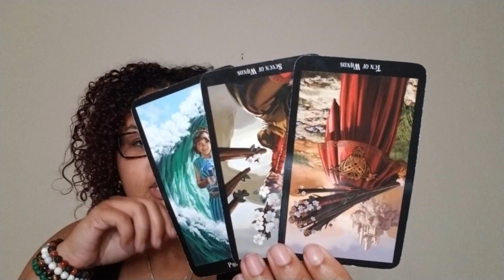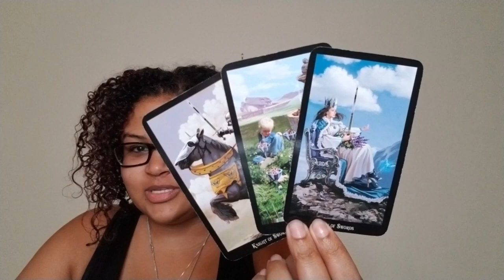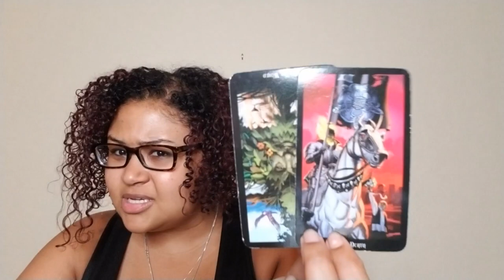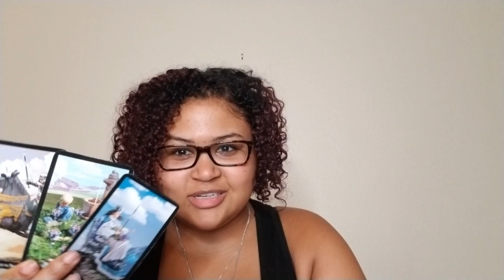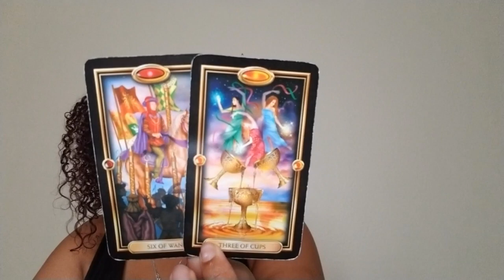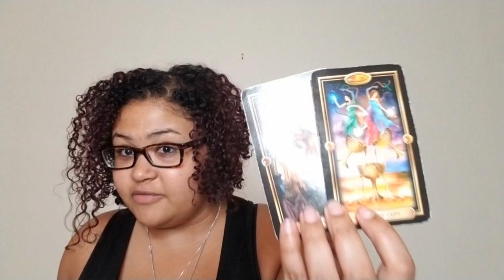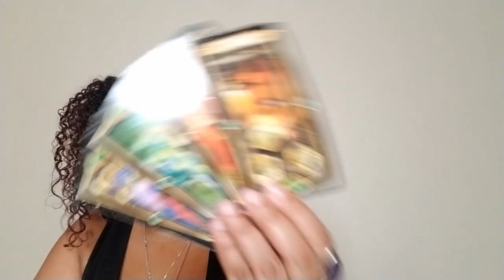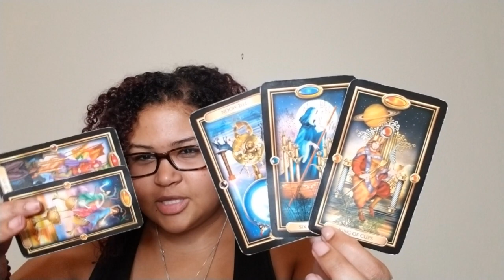Sagittarius: A Little Courage Goes A Long Way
Check-in Tarot Card Reading: Sagittarius

Bomispirit Inc is the sole author and, at all stages of completion, the sole and exclusive owner of this video, including, without limitation, all ideas, suggestions, themes, plots, stories, characterizations, dialogue, titles and other material, whether fixed in a tangible medium of expression or otherwise, at any time heretofore or hereafter created or contributed by Bomispirit Inc which in any way relate to the video or to the material on which the video is based, and all right, title and interest therein (collectively, the “Material”).  Bomispirit Inc will take all action it deems necessary and/or appropriate to protect and enforce its rights in the Material.